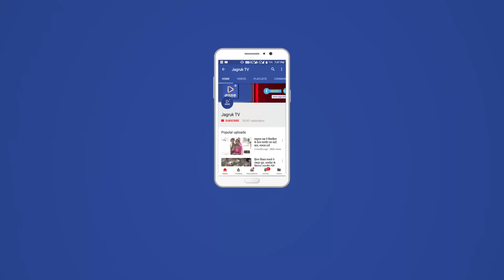JAGRUK TV : जालोर : राज्य बैडमिंटन चैंपियनशिप का समापन समारोहं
जालोर। खिलाड़ी खेल मैदान में अपनी शारीरिक दक्षता एवं मानसिक क्षमता के साथ उम्दा प्रदर्शन करें तथा देश का नाम दुनिया में रोशन करें स्टेडियम स्थित बैडमिंटन इनडोर हॉल जालौर में राजस्थान राज्य सब जूनियर बैडमिंटन चैंपियनशिप के समापन के अवसर पर मुख्य अतिथि के रूप में लाल सिंह राठौड़ अध्यक्ष ग्रेनाइट एसोसिएशन जालौर नए खिलाड़ियों को आशीर्वाद देते हुए बताया कि खिलाड़ी नियमित रूप से सुबह शाम खेल मैदान में खेले प्रशिक्षक की देखरेख में खेलने का नियमित अभ्यास करें तथा खेलों में अपना निर्धारित लक्ष्य बनाकर अपना भविष्य संवारे तथा जब भी खेले हमेशा जीत के लिए खेले कभी भी अपने व्यक्तिगत स्वार्थ के लिए या अपने निजी फायदे के लिए नहीं खेले हमेशा अपने जिले राज्य और देश के लिए खेले आज दुनिया में खेलों का महत्वपूर्ण स्थान है।